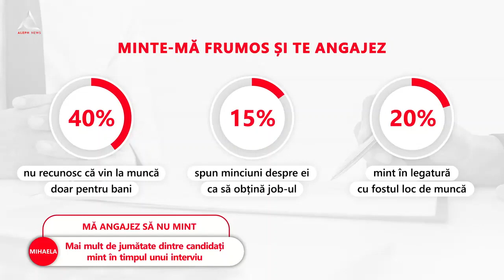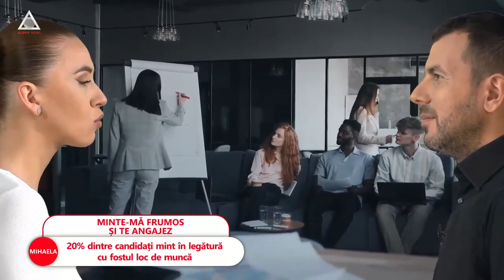Mai mult de jumătate dintre candidați mint în timpul unui interviu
➥ 20% dintre candidați mint în legătură cu forul loc de muncă.
➥ Candidații mint și pentru că nu se pregătesc înainte de interviu.
➥ 40% dintre candidați nu recunosc că merg la muncă doar pentru bani.